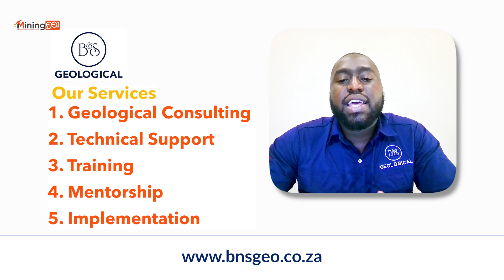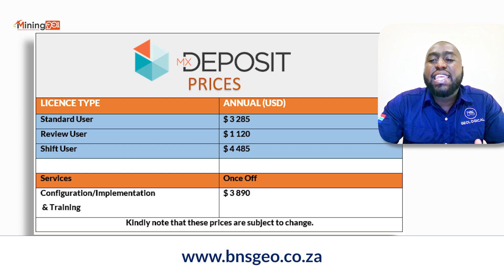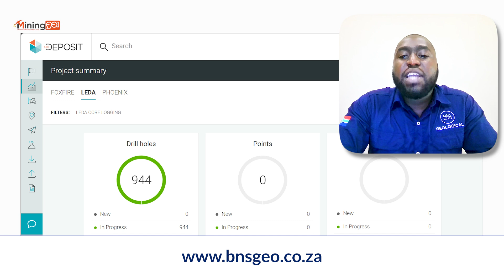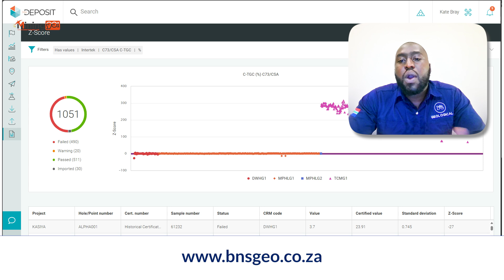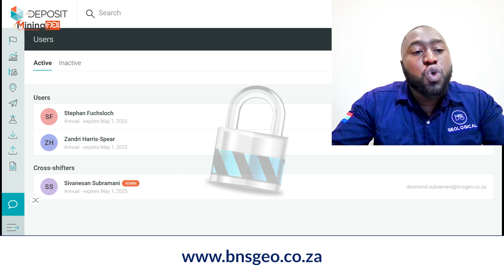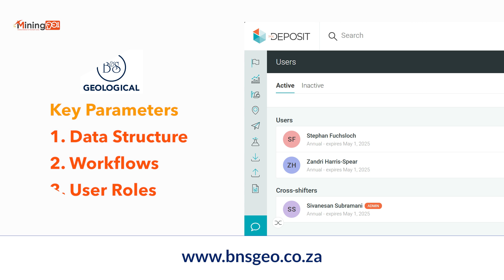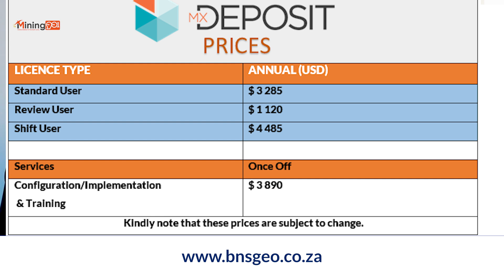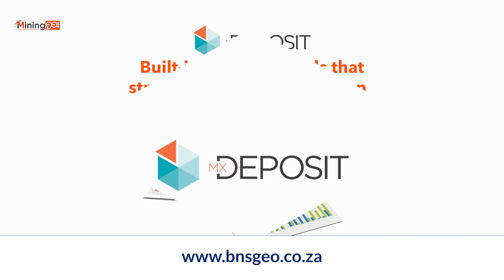Unlocking the Power of Geological Data with B&S Geological!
In this episode of Mining901, we sit down with Relebohile Makhema, Consultant Geologist at B&S Geological, to explore the critical role of geological data management in modern mining. B&S Geological has built a strong reputation for delivering high-quality geological services, helping mining companies make informed decisions with precision and accuracy.

🔍 What We Cover in This Episode:
✅ The journey of B&S Geological and its impact on the mining industry
✅ How digitalization is transforming geological exploration
✅ The challenges and opportunities of managing large-scale mining data
✅ A deep dive into MX Deposit – the game-changing tool for geological data management

Why This Matters:
In today’s fast-evolving mining landscape, geological data is the foundation of success. From exploration to resource modeling, the ability to manage and analyze geological information efficiently is a game-changer. B&S Geological is at the forefront of this transformation, helping companies harness cutting-edge tools and technologies to stay ahead.

What are your thoughts on the future of geological data management?